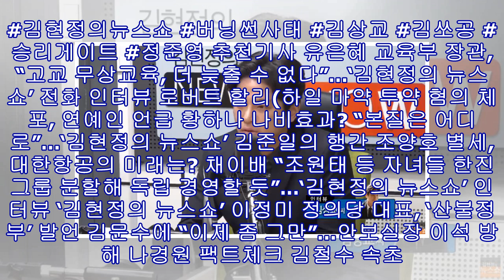장필구 기자 - ‘김현정의 뉴스쇼’ 버닝썬 김쏘공 김상교 씨, “폭로 후 母 협박 당해…경찰은 이제라도!”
[장필구 기자] ‘김현정의 뉴스쇼’에서 버닝썬 사건 최초 제보자 김상교 씨가 인터뷰를 가졌다. 10일 CBS 표준FM ‘김현정의 뉴스쇼’는 ‘고교 무상교육(유은혜’, ‘버닝썬 사태(김상교’, ‘임시정부 100주년(김삼웅’ 등을 주제로 진행됐다. CBS 표준FM ‘김현정의 뉴스쇼’ 유튜브 채널 라이브 캡처 버닝썬 사태의 사건 규모가 걷잡을 수 없이 커지기까지는, 폭행 피해자이자 최초 제보자인 김상교(29 씨의 용기가 결정적인 역할을 했다. 그의 최초 고발로 파생된 이번 사태가 ‘김상교가 쏘아올린 작은 공’이라고 불리는 이유다. ‘김쏘...